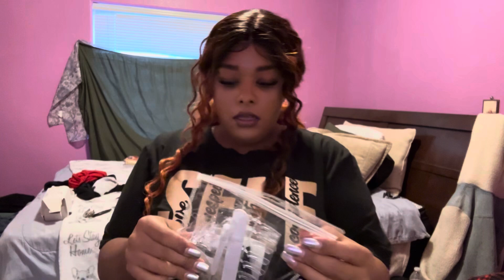Open up packages